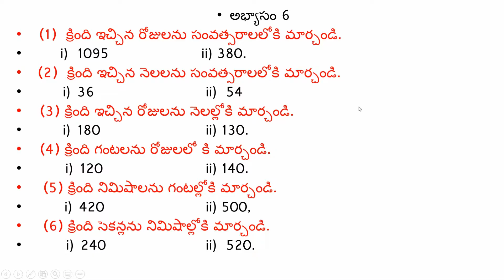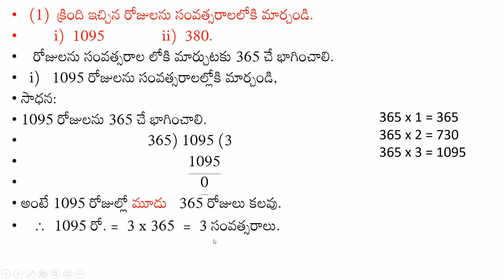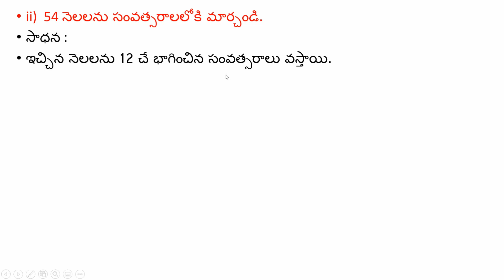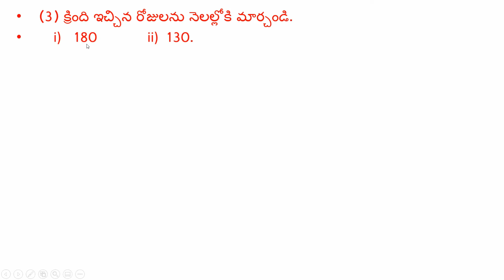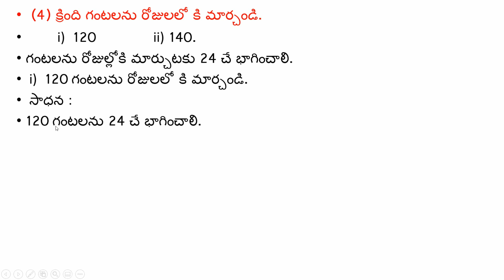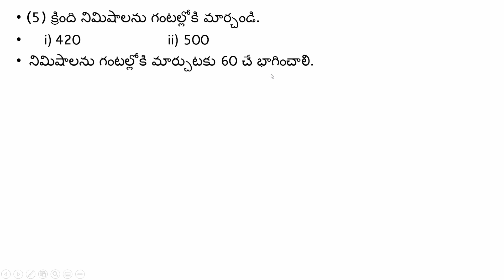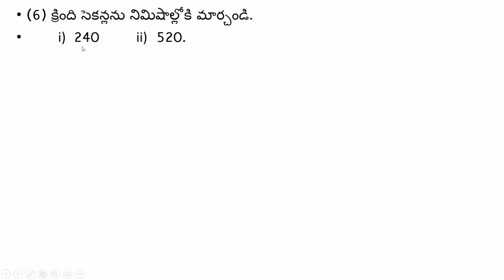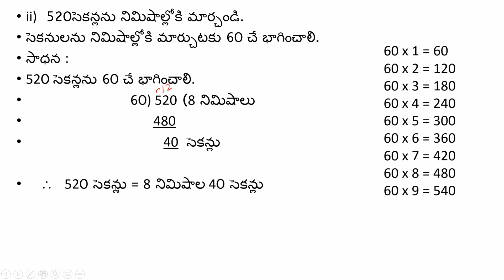APTET/DSC/DEECET2020/MATHEMATICS CONTENT TUTORIAL/TIME PART-8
APTET DSC DEECET2020 MATHEMATICSCONTENTTUTORIAL TIMEPART-8#